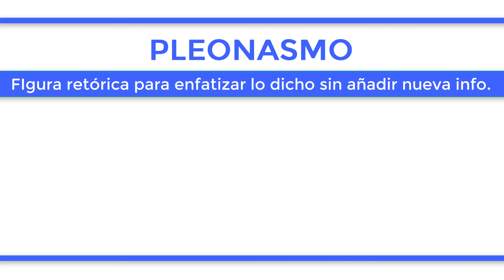¿Qué es el PLEONASMO?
El pleonasmo es una figura retórica que consiste en el uso de términos que refuerzan lo dicho en una expresión, sin añadir información nueva o valiosa ya que, sin ellos, el enunciado se entendería igual. En otras palabras, el pleonasmo implica añadir términos y expresiones totalmente prescindibles con el objetivo de enfatizar lo expresado. Por ejemplo: “¡Sal afuera inmediatamente!” (“salir” implica “ir fuera de un lugar”), “Cuando estoy triste, subo arriba y me quedo en el cuarto” (“subir” implica “ir hacia arriba”), “Lo he visto con mis propios ojos” (es imposible ver con los ojos de otra persona). Aunque es útil para la expresividad, el pleonasmo también puede considerarse como un defecto del lenguaje pues se repiten contenidos que podrían omitirse perfectamente.